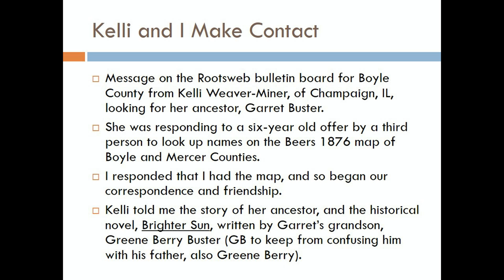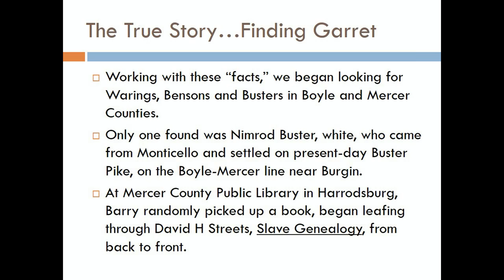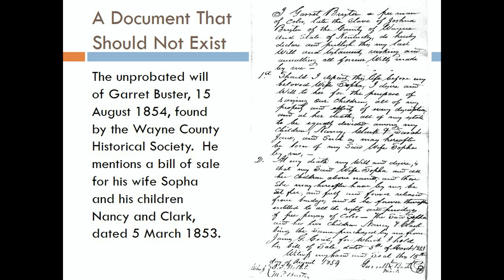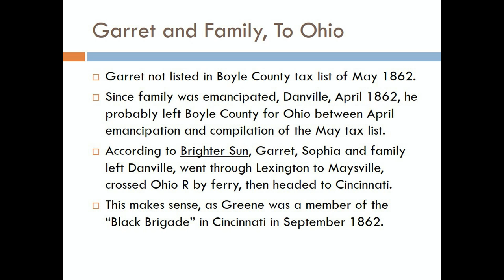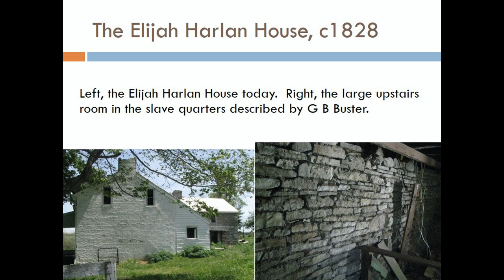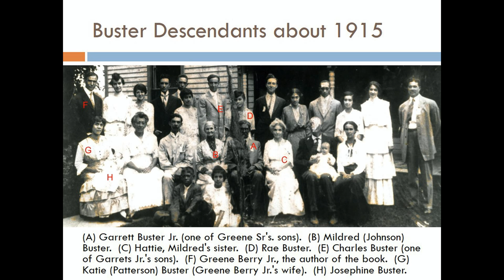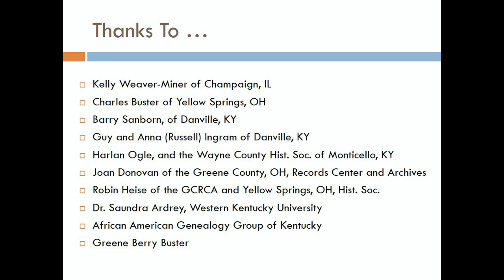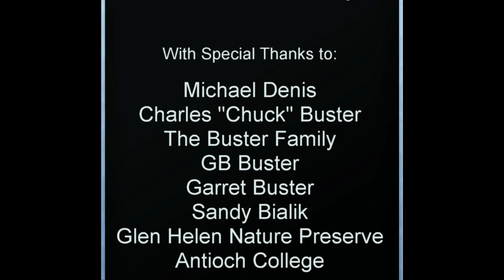Extracting Fact From Fiction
The Yellow Springs Historical Society sponsored genealogist Michael Dennis as he presented the facts buried in GB Buster's historical novel Brighter Sun about the Buster family and their path away from slavery.  Denis is the President of the Boyle County Kentucky Genealogical Association.  The Yellow Springs presentation brought Denis' research full circle as he presented his findings to many of Buster's descendants.